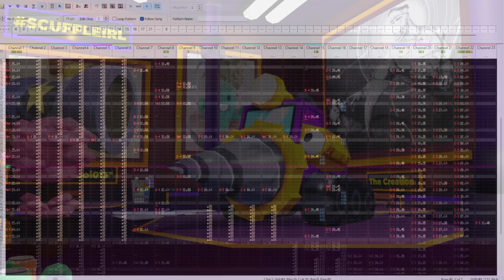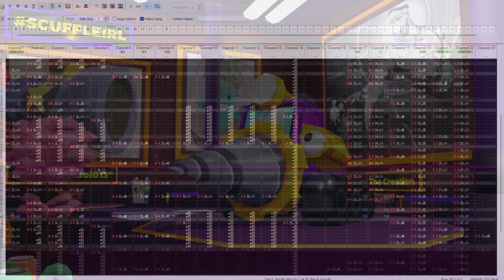Super Scuffle - Kaptin Co.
I made this during a hurricane
PLAY NOW